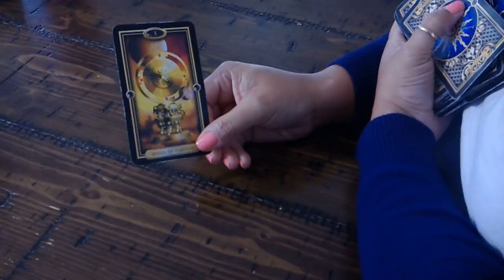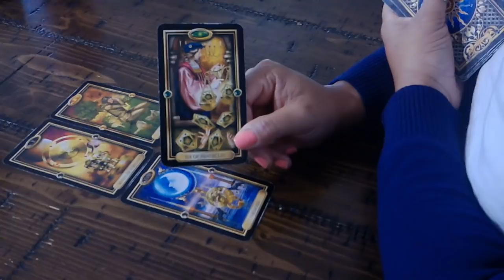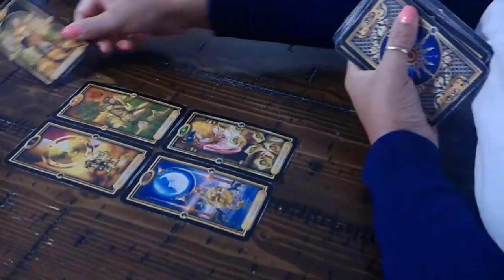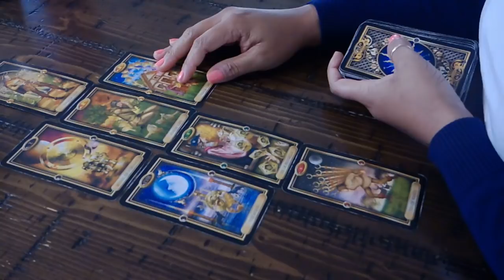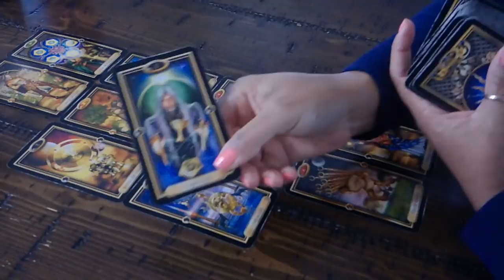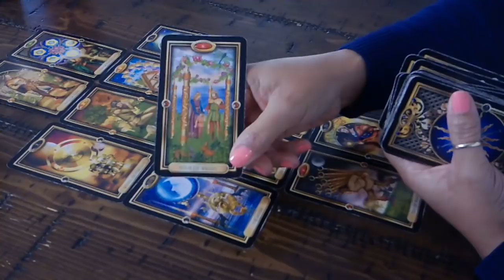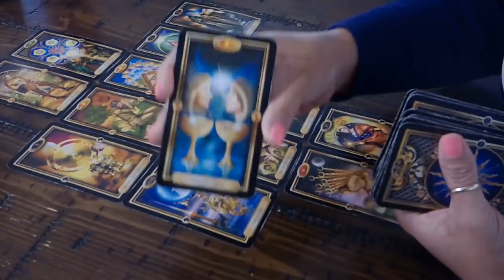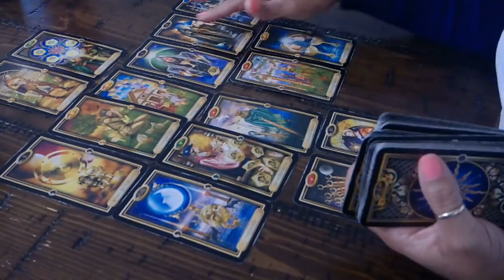LEO YOU VS THEM~YOU ARE THE MAGICIAN, WHAT WILL YOU DO?~JAN.14-20